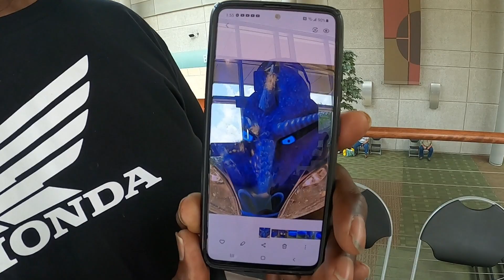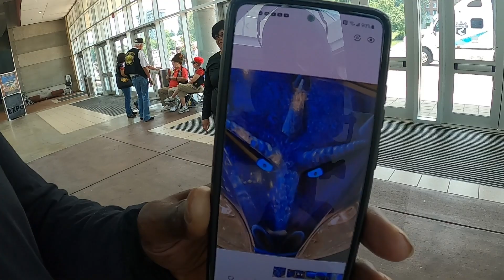Wing Ding 42 The Reason Why The Tech Savvy Rider Goes To Wing Ding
Every interviewer gave their opinion about Wing Ding and why they attend. Now, it's my turn. Simply put, My Local chapter (Chapter L) inspired me to be a part of something greater. A member watched a video of mine and when he finally saw me in person we had instant chemistry sharing Goldwing experiences. Once I attended my first Wing Ding (Wing Ding 39) I was hooked on meeting new people and sharing ideas, the rest is history! I hope you all enjoyed my Wing Ding 42 Videos and come out to the next Wing Ding (Wing Ding 43) on June 28, 2022 - July 2, 2022, in Shreveport Louisianna!